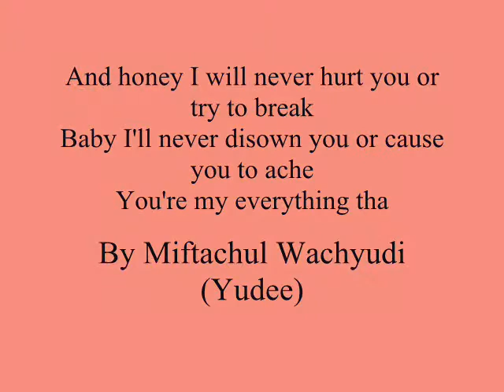honey I will never hurt you or try to break Baby I'll never..,